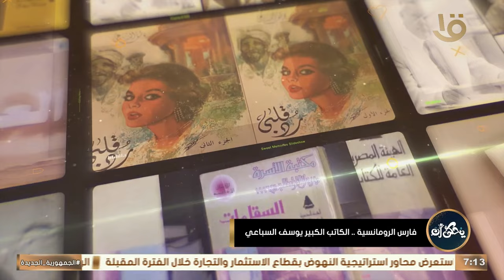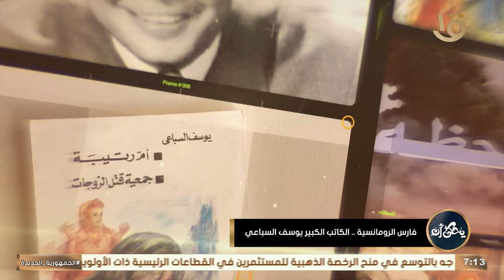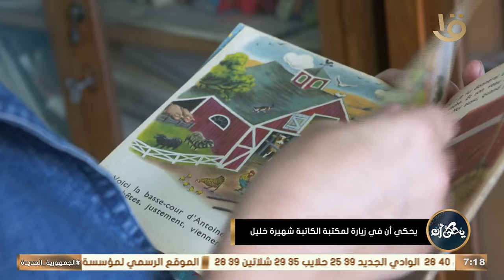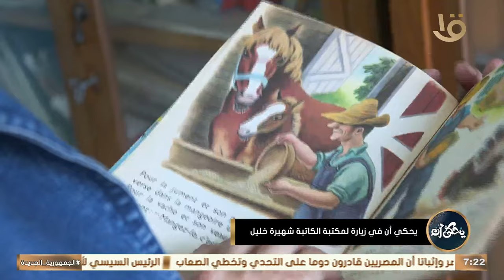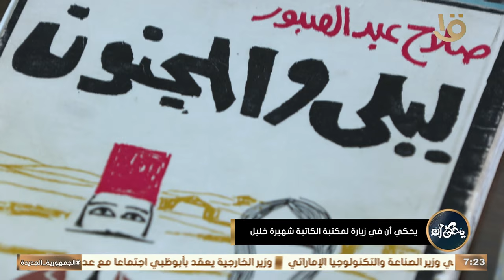يحكى أن | رواية جريمة عاطفية - الروايات الاجتماعية.. الكاملة 8-9-2024